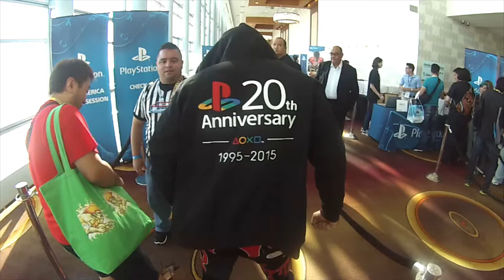Yoshinori Ono vs Karcamo @ E3 2015 - Karcamo gaming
The great Yoshinori One the master mind behind Street fighter series faces off the forger of pain!!! Who will be the real steet fighter?
For more KARCAMO.COM